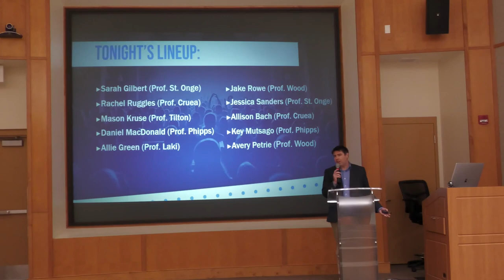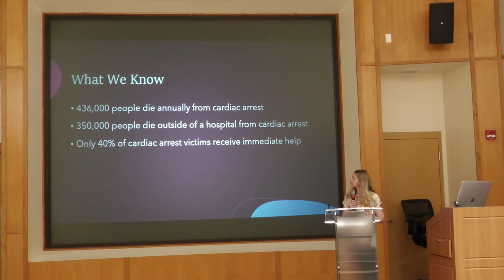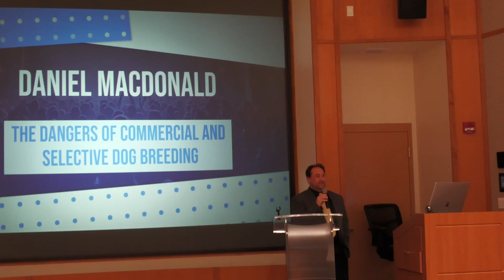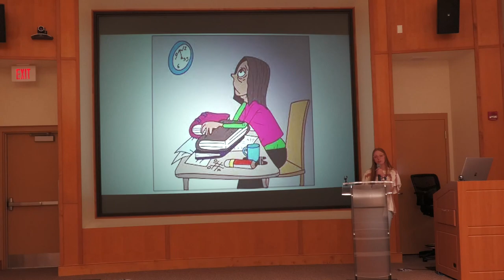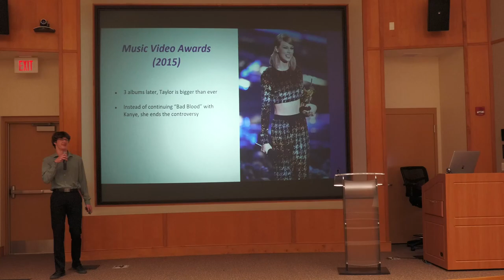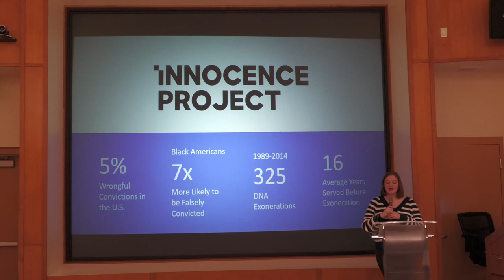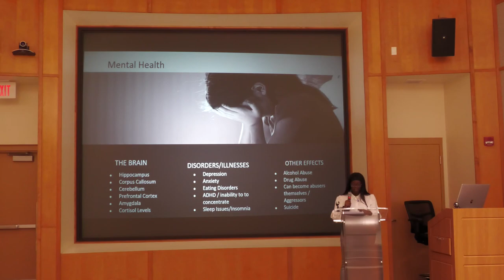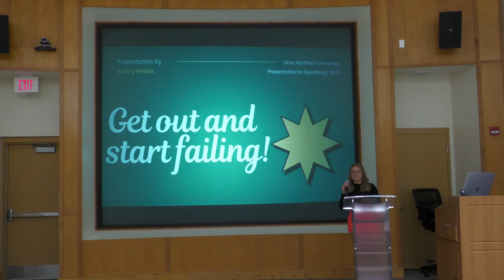Spring 2023 Ohio Northern University Communication and Media Studies' Public Speaking Showcase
Ohio Northern University Communication and Media Studies program held the first Public Speaking Showcase on May 10th from 5-7pm in Dicke Forum.  All current sections of CAMS 1301 voted on a class representative to perform their persuasive speech at the showcase.

0:00 Dr. Jeff St. Onge welcoming the crowd
2:32 Sarah Gilbert's speech about "Banned Books."
13:12 Rachel Ruggles' speech about "The Need for CPR Training."
22:46 Mason Kruse's speech about "Cell Phone Addiction is a Growing Problem."
31:31 Daniel McDonald's speech about "The Dangers of Commercial and Selective Dog Breeding."
42:59 Allie's Green's speech about "Why There Should be More Discipline in Schools."
52:12 Jacob Rowe's speech about "Why Taylor Swift is the Greatest Artist of our Generation."
1:02:13 Jessica Sanders' speech about "The Importance of a Gap Year."
1:12:02 Allison Bach's speech about "The Innocence Project."
1:22:34 Key Mutsago's speech about "Child Abuse and Its Effects on us and the Youth of Today."
1:38:06 Avery's Petrie's speech about "Why you Should Start Failing."